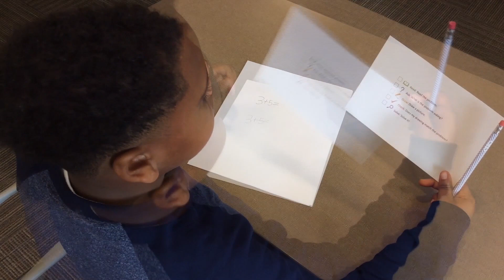Metacognitive Strategies: Elementary School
Metacognitive strategies enable students to become aware of how they think when solving mathematics problems. In this video from our High-Quality Mathematics Instruction: What Teachers Should Know Module, a young student uses an age-appropriate self-monitoring checklist that includes visual cues for each step. Note that the student was explicitly taught how to use this checklist before using it to solve problems independently.

To learn more about metacognitive strategies and to view the rest of the Module,